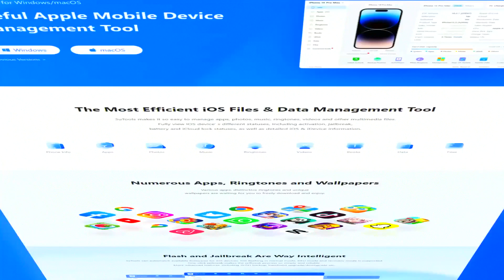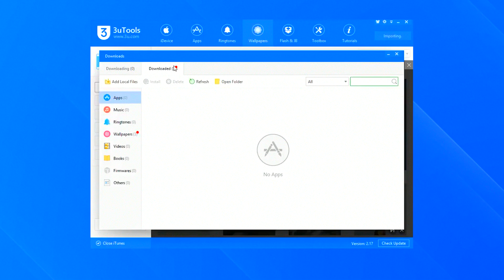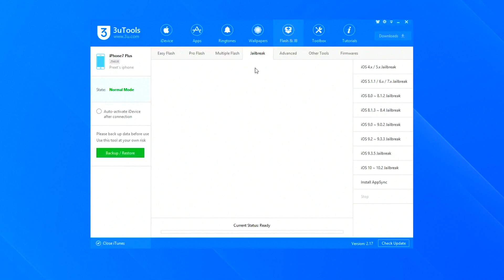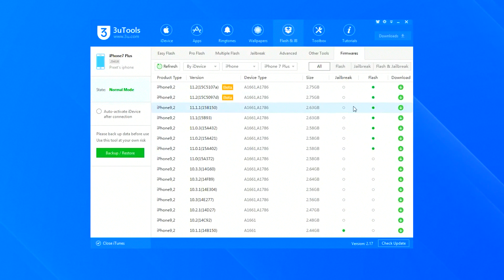Dive Into 2024's Newest Features With 3uTools | Download Latest Version 3uTools 2024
Dive into the world of seamless iOS device management with our latest video on 3uTools 2024 – the all-in-one tool for every iPhone and iPad user. Whether you're a tech enthusiast or just looking to make the most out of your device, this video is your ultimate guide to exploring and mastering the new and exciting features of 3uTools 2024.

🔹 What's Inside?
- Comprehensive Overview: Get started with a detailed walkthrough of 3uTools 2024, showcasing its sleek interface and user-friendly design. Discover how to navigate through its myriad of features effortlessly.
- Customization at Your Fingertips: Learn how to personalize your iOS device like never before. From changing your device's theme to tweaking the control center, 3uTools 2024 makes customization easy and fun.
- Effortless Firmware Upgrades and Downgrades: Stay up-to-date with the latest iOS versions or revert to previous ones without breaking a sweat. Our step-by-step guide ensures a smooth process, free from the usual complexities.
- Jailbreaking Made Simple: Curious about jailbreaking? We'll cover the ins and outs, providing you with a safe and straightforward method to unlock your device's full potential, all within the legal boundaries.
- Data Management and Backup: Say goodbye to data loss anxiety. Discover how to back up and manage your photos, contacts, messages, and more with just a few clicks. Transferring data between your device and computer has never been easier.
- File Management Solutions: Explore the advanced file management system that allows you to organize, view, and edit files directly on your device. It's like having a mini-computer in your pocket.
- iOS Repair and Optimization: Encounter an issue? No problem. Learn how to diagnose and fix common iOS problems without visiting a technician. Plus, tips on optimizing your device's performance to keep it running smoothly.

🔹 Why Watch?
- Exclusive Insights: Get a first look at the newest features and updates in 3uTools 2024, designed to enhance your iOS experience.
- Practical Tutorials: From basic to advanced functions, our video provides easy-to-follow tutorials that cater to both beginners and seasoned users.
- Engaging and Informative: Our content is crafted to be both engaging and informative, ensuring you enjoy learning about 3uTools 2024 and its capabilities.

Don't miss out on unlocking the full potential of your iOS device. Whether it's for productivity, customization, or entertainment, 3uTools 2024 is your go-to solution. Watch our comprehensive guide now and take the first step towards mastering your device management.